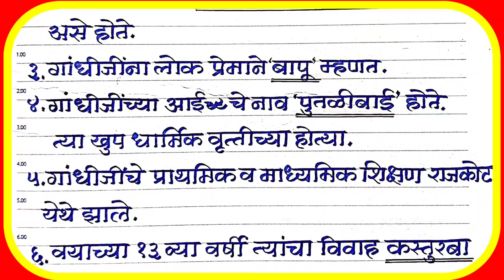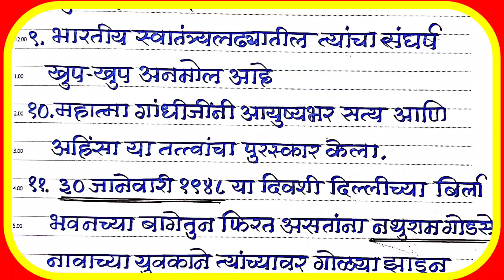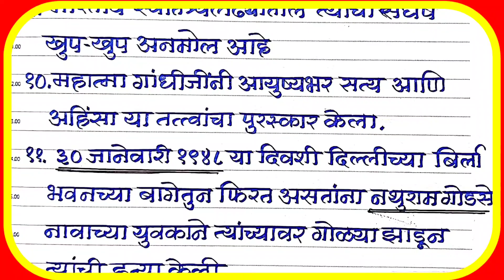महात्मा गांधी भाषण निबंध/Mhatma Gandhi speech in marathi for kids